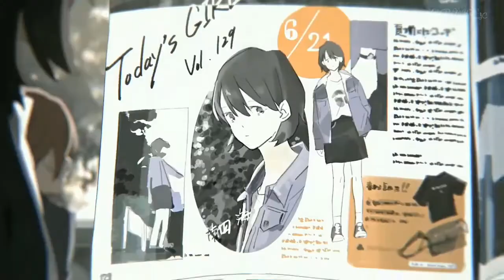AMV Anime Watch this video to relax with SOUND MUSIC!